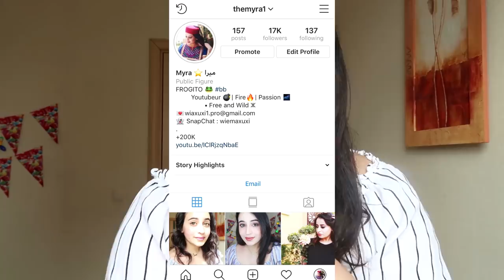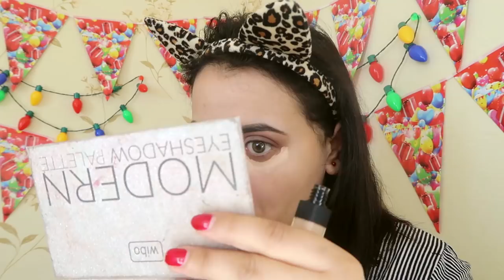تجهيزات العيد |عناية بالبشرة و الشعر | مكياجي و لبسي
مرحبا فروقيتوس
عم شارككم بهالفيديو تجهيزاتي للعيد من مكياج و ثياب و عناية بالبشرة و الشعر بمكونات سهلة و بسيطة و قصص و سوالف صايره معي بتمنى تتسلوا و تستفادوا من هالفيديو و عيد مبارك سعيد عليكم .